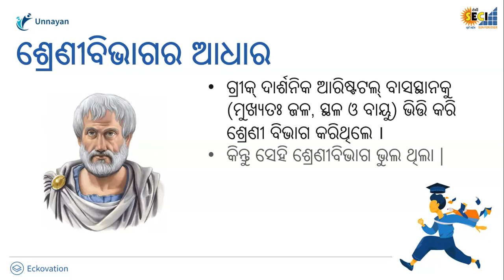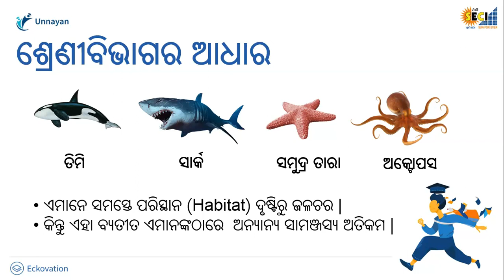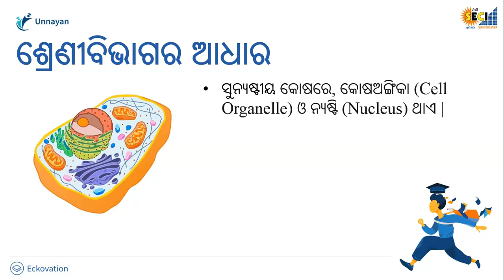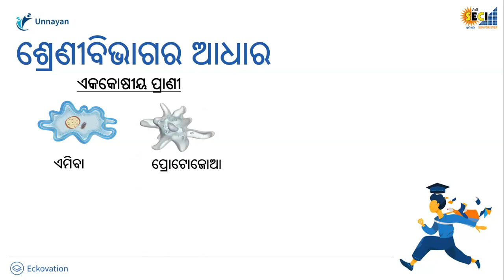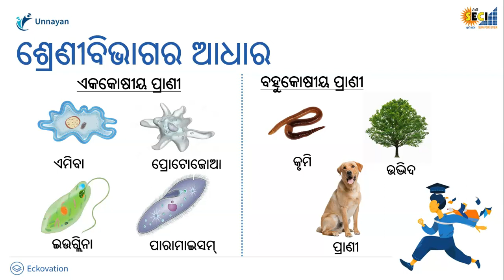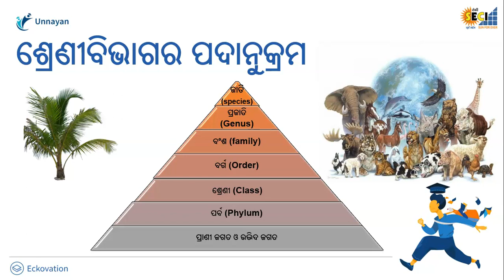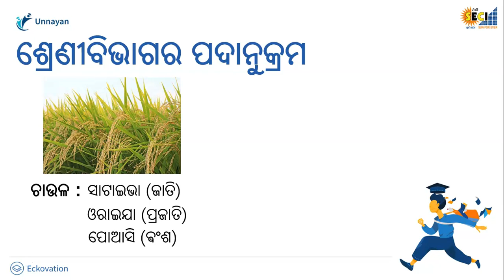Biodiversity Part 2 | Class 9 Science in Odia Medium